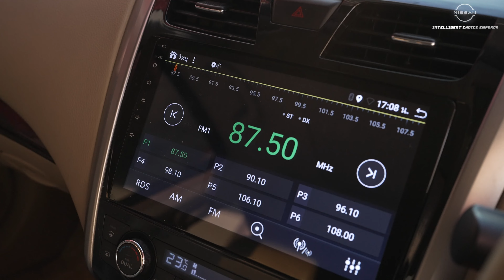รีวิว รถมือสอง Nissan TEANA 2.5 XV +sunroof L33 2014 ขายรถ นิสสันเทียน่า ราคาถูก ดาวน์ผ่อนน้อย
รีวิวรถมือสอง Nissan TEANA 2.5 XV +sunroof L33 2014
✅ นิสสัน อินเทลลิเจ้นส์ ช้อยส์ เอ็มเพอร์เรอร์ ผู้นำรถยนต์นิสสันใช้แล้วอันดับ 1 ร่วมกับธนาคารยักษ์ใหญ่ อาทิเช่น ธนาคารไทยพาณิชย์ ธนาคารธนชาติ ธนาคารกรุงศรีฯ พร้อมพันธมิตรทางธุรกิจอีกกว่า 8 สถาบัน
📍 เหตุผลว่าทำไมถึงได้เลือกซื้อรถ กับ นิสสัน อินเทลลิเจ้นท์ช้อยส์ เอ็มเพอร์เรอร์
– ดาวน์ต่ำ หรือ ดอกเบี้ยพิเศษ หรือ ผ่อนนาน 72 เดือน
– Door to Door Delivery บริการส่งรถถึงบ้าน
– ฟรี!! เคลือบแก้ว เซรามิคก่อนส่งมอบ
– ท้าพิสูจน์ ยินดีคืนค่าเสียเวลา 50,000.- หากไม่ตรงกับความเป็นจริง
– ฟรี!!! ประกันภัย
– มี Book Service
– รับประกันคุณภาพทุกคัน + รับประกันซื้อคืนทุกคัน
– รับประกันความพึงพอใจให้ท่านขับฟรี  5 วันไม่พอใจท่านสามารถคืนได้ทันที Buy Back Guarantee
– ออกใบรับประกันการชนหนัก Emperor inspection
– Emperor Privilege Club รับส่วนลดค่าอะไหล่ 15% ค่าแรง 10% เสมือนลูกค้า VIP
📍 แคมเปญที่ 2
– มอบสิทธิพิเศษสำหรับผู้นำรถยนต์ทุกรุ่นทุกยี่ห้อมาเทิร์น เพิ่มมูลค่ารถใช้แล้วของท่านกว่า 10,000 - 50,000- ทันที
– Trused Brand แบรนท์ที่ให้ความมั่นใจกับท่านมานานกว่า 20 ปี
– 2 รางวัลยอดเยี่ยมจาก บ. นิสสัน มอเตอร์ แห่งประเทศไทย จำกัด
– นิสสัน อินเทลิเจ้นท์ช้อยส์ เอ็มเพอร์เรอร์ คือ รถนิสสันใช้แล้ว คุณภาพดี มีการรับประกันที่ชัดเจนจากบริษัทฯแม่ และมีรถใช้แล้วนิสสันมากเป็นอันดับ 1

00:00 | ไฮไลท์
00:12 | Intro
00:22 | ทักทาย
00:55 | ภายนอก ด้านหน้ารถ
01:15 | ล้อแม็กซ์
01:25 | กระจกมองข้าง
01:37 | Key less go
01:45 | ภายนอก ด้านหลัง
02:19 | ภายใน ห้องผู้โดยสาร
03:02 | ภายใน ด้านคนขับ
04:20 | โปรโมชั่น และ ราคา
04:58 | end credit